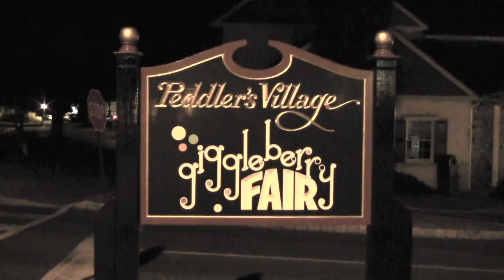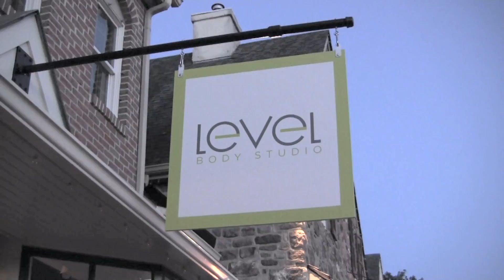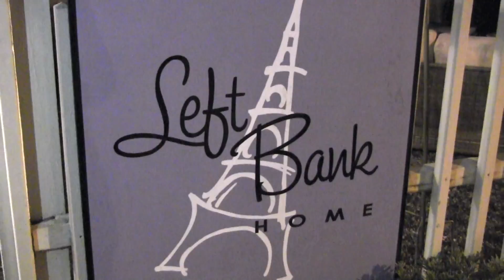Peddlers Village Carousel Lane Open House with Mathnasium of Buckingham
BH TV visits the businesses of Carousel Lane in Peddlers Village - including Mathnasium of Buckingham - as they host an Open House to invite locals to take a look at the many new businesses available in their backyard